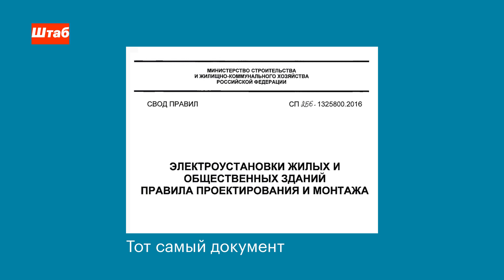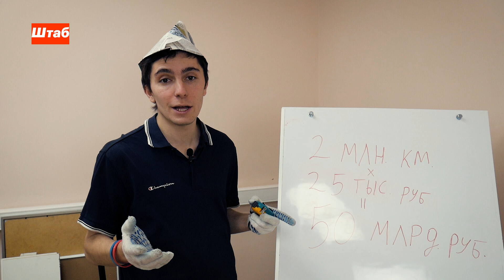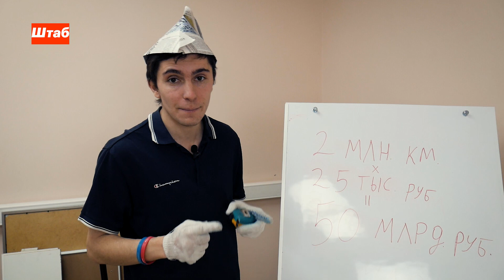Пожар в каждый дом. Как Дерипаске чинили бизнес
Российские власти придумали ещё один способ, как увеличить капиталы олигарха Олега Дерипаски. Дерипаска серьёзно пострадал от американских санкций, а это значит, что пришло время компенсировать его убытки за счёт россиян. Пусть даже ценой пожаров в их домах.

Минстрой решил вернуть в новые дома алюминиевую проводку, которая не применялась со времён Советского союза. Алюминий обладает повышенной текучестью и плавится при высоких нагрузках. В правительстве об этом знают, но олигарх им важнее. Смотрите новое видео канала «Штаб» и вы узнаете, чем Дерипаске помогут изменения строительных правил и сколько десятков миллиардов они ему принесут.

Автор — Дмитрий Низовцев